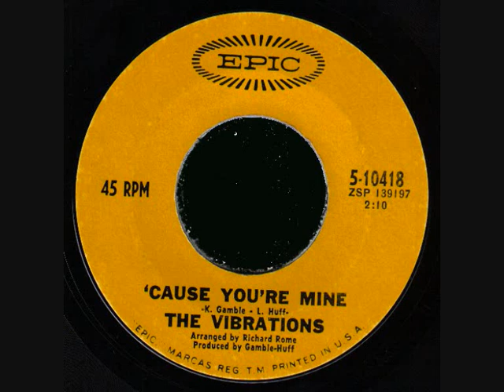The Vibrations Cause You're Mine